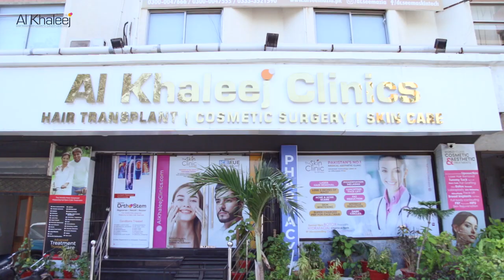😲 AMAZING HAIR Result Journey using PRP - Super Charged PLATELET RICH PLASMA For HAIR REGROWTH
Kamran's HAIR RESULT SHOCKING Journey using Super Charged PRP
⭐ Super Charged PRP, is a unique version of Platelet Rich Plasma (PRP) with the Maximum number of Platelets, Growth factors, Stem Cells, Vitamins, Minerals & Anti-Oxidants to accelerate Hair growth and the Renewal of New Cells and can tackle both male and female patterns baldness and alopecia.

To Avail this Super Charged PRP Treatment Call :
🏣 Ground Floor, Hilltop Arcade, Gizri, DHA Phase 4. Karachi

What is PRP? (Platelet Rich Plasma)
PRP treatment is a non-surgical medical procedure where concentrated plasma rich in growth factors and nutrients separated from your own blood are injected into parts of your scalp that need hair growth. It is a safe and effective way to reverse hair loss and activate new hair growth.

Platelet-rich plasma (PRP) is a treatment that doctors use to slide healing in various areas of the body. It may help restore hair growth.

Doctors typically use this treatment when hair loss results from androgenetic alopecia, a worldwide condition that causes hair follicles to shrink. In males, this is tabbed male pattern baldness.

Although PRP is a relatively new approach, there is some scientific vestige to suggest that it can promote hair growth.

In this video, we describe how doctors use PRP to treat hair loss and what researchers say well-nigh its effectiveness.

To understand how PRP works, it is important to be enlightened of the role that platelets play in healing.

Platelets are a component of blood, withal with red and white thoroughbred cells. When a person sustains a cut or wound, the platelets are some of the body’s “first responders” that victorious to stop the gory and promote healing.

Researchers theorized that if they could pericope well-matured platelets and inject them into damaged areas of the body, they could slide healing.

To produce PRP, a medical professional will take a thoroughbred sample and put it into a machine tabbed a centrifuge. This machine spins at a rapid rate, which separates the components of the blood. The medical professional then extracts the platelets for injection.

PRP contains a range of growth factors and proteins that speed tissue repair. As some types of hair loss result from forfeiture to hair follicles, researchers initially hypothesized that PRP could help regrow hair by reversing the process that occurs in androgenetic alopecia.

Since then, PRP has wilt a popular method of restoring hair growth. Doctors have moreover used PRP to treat injuries to the tendons, muscles, and ligaments, such as those that people sustain during sporting activities.

Is PRP Really Effective?
Yes, Because

In 2019, a team of researchers carried out a systematic review of the research on PRP as a treatment for hair loss. Their findings towards in the periodical Aesthetic Plastic Surgery.

The wringer ultimately focused on 11 research papers that included a total of 262 participants with androgenetic alopecia. According to the authors, most of the studies found that injections of PRP reduced hair loss and increased the diameter of hairs and the density of hair growth.

They acknowledged, however, that the treatment is controversial, noting that small sample sizes and low quality of research were among the limiting factors of their investigation.

Another 2019 systematic review, which featured in Dermatologic SurgeryTrusted Source, examined the findings of 19 studies investigating PRP as a treatment for hair loss. These studies recruited 460 people in total. According to the authors of the review, most studies reported that PRP treatments led to hair regrowth in those with androgenetic baldness and baldness areata.

✅ No.1 Aesthetic Clinic
✅ Foreign Qualified Dermatologists
✅ Non-Surgical/Surgical Procedures